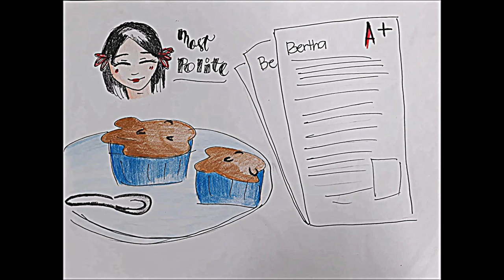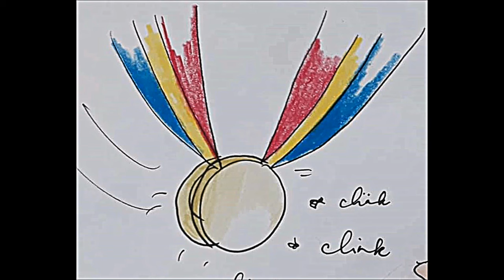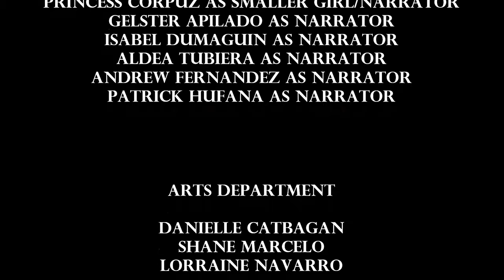Picture Movie| The Storyteller by Saki ✨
Sana magustuhan niyo HAHAHA. Enjoy HAHHAHA